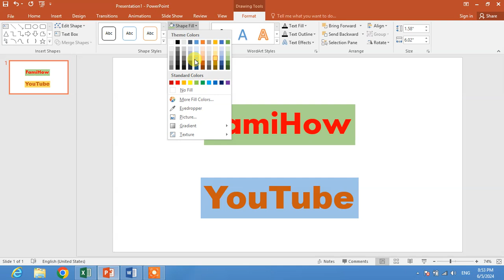How to Change Text Background Colour in MS PowerPoint | Change Text Background Color in PowerPoint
This video tutorial will show you the tip and trick to change text background color in MS PowerPoint. After watching this video tutorial you will be able to change text background colour in Microsoft PowerPoint.
this video tutorial may work in MS PowerPoint 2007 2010, 2013, 2016, 2019, 2021 and 365